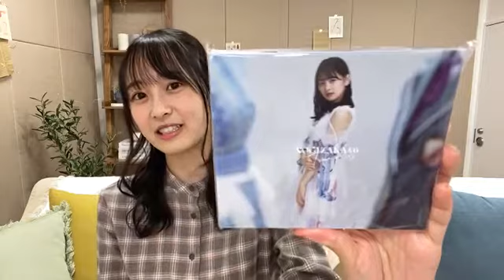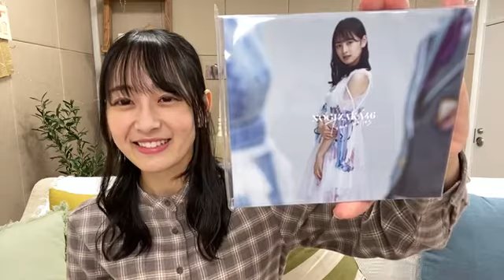2021年12月21日 18時01分20秒 向井 葉月（乃木坂46）